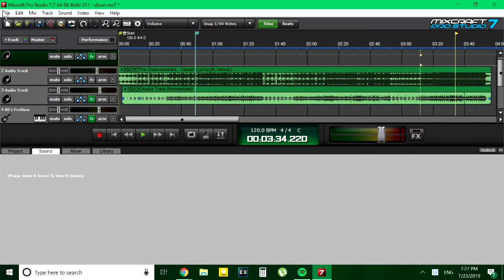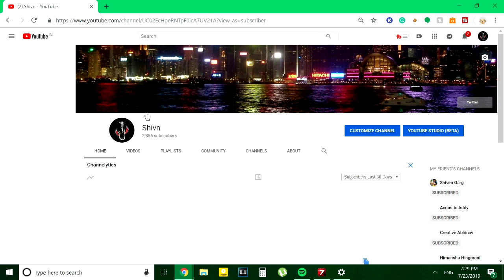How To FIX The Audio Renderer Error - Please Restart Your Computer (YouTube)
UPDATE: If you have any computer/software-related problems, please feel free to submit your problem on our new and we will make a solution video for you to resolve it! If you have any computer/software-related problems, please feel free to contact us by visiting our or comment down below on our videos about your problem, and we will make a video for you to resolve it!

Hi Guys. In this video, we will tell you all how to fix this:
"Audio Renderer Error. Please restart your computer."

This error may occur on youtube or any other video playback media platform online. This error is caused by some audio interface errors. If you guys are watching this video on the same computer which is facing this error, you can read the solution. Don't be stupid and comment that I cannot watch the video.

HERE IS A SUMMARY OF THE FIX IN THE VIDEO:
Go to the Sound Control Panel.

Then, in the playback and recording tab, enable all the disabled and disconnected devices.
In this case, The Stereo Mix was Disabled and after Enabling it, the problem was fixed.

Also, if it doesn't work, then set the Stereo Mix as a default device and then if it works.
If no stereo mix then right right and enable both: Show Disabled and Show Disconnected Devices.

If then also no Stereo MIX, then try enabling other speakers and microphones setting default speaker and microphone to some else. Then, revert back.